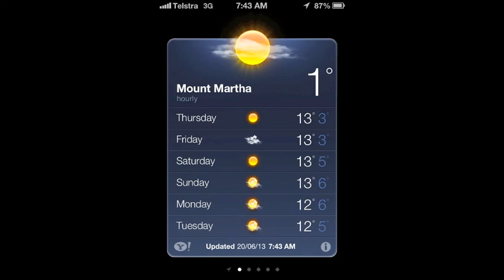Swim 20-6-13 Music by Joseph Poznanski